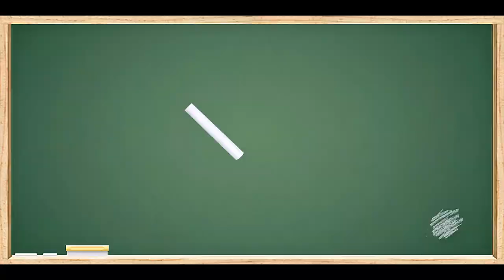Smart Electronic Kit W 39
Get ready to spark young minds with the Smart Electronic Kit—the perfect introduction to the electrifying world of circuits for curious kids aged 5 and up!